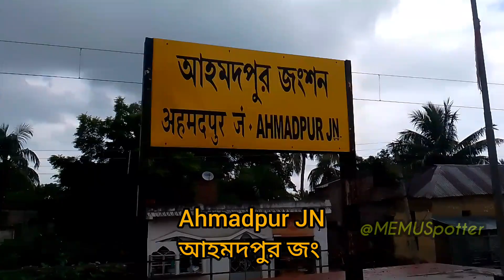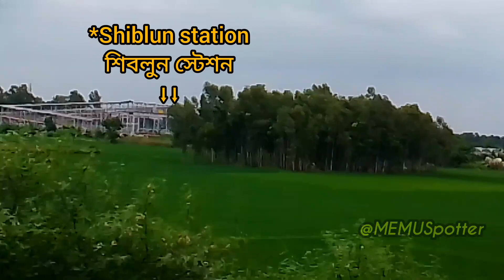Ahmadpur Katwa Express Full Journey Video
Welcome to another train journey vlog

Train number 03056 Ahmadpur Katwa Express Special is the only pair of train run on this route.

This Train leaves Ahmadpur at 10:50AM and reaches 12:30PM at Katwa

Ahmadpur Katwa Express has 12 halts en route covering 52 kilometres within 1 hours 40 minutes and having average speed of 31 kmph
The halts are

Chowhatta

GopalpurGram

Labpur

Kirnahar

Daskalgram

Kurmodanga Halt

Jnandas Kandra

Komarpur

Nirol

Pachandi

Ambalgram

Nabagram Kankurhati

Katwa JN (Last Stop)

History of this Route-

The Ahmadpur Katwa line  is a railway branch line connecting of the Indian state of West Bengal covering districts of Birbhum and Purba Bardhaman.

This route was opened on 29th September of 1917 by the McLeod's Light Railways.Narrow gauge line was installed and a Steam engine was put in service which chugged with having 30 kilometres per hour maximum speed.

This 52 km-long railway section was converted to (5 ft 6 in) broad gauge, work for which began on 14 January 2013. The line was opened to the public on 24 May 2018.

Key Journey Sections -

0:00 Intro(Departing Ahmadpur)
0:40 Towards Labhpur(Scenes & Halts)
3:55 Towards Kirnahar(Scenes & Halts)
6:30 Towards Katwa(Scenes and Halts)
16:37 Katwa Station(End of journey)

Indian Railways full journey vlogs
indian railways full journey video
passenger train video
indian railways video